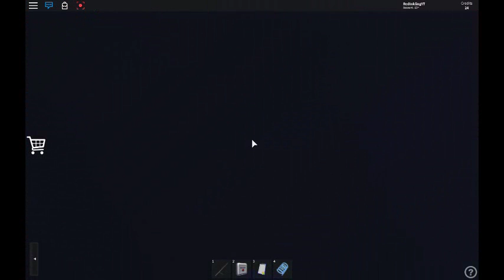PBCC pt. 3